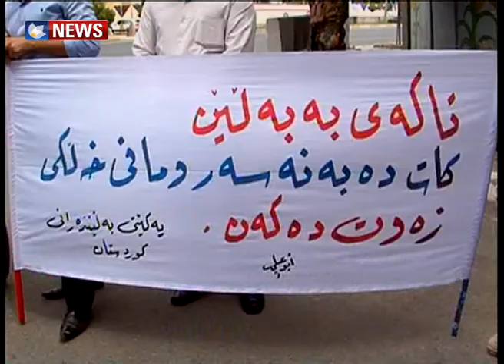بەڵێندەران ھەڕەشەی راگرتنی پڕۆژەکان دەکەن